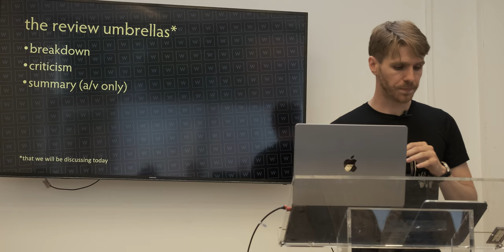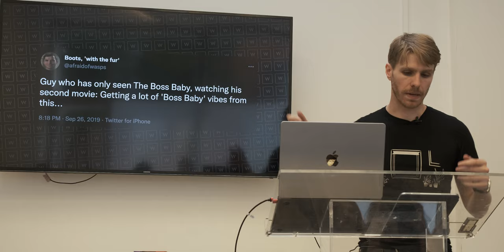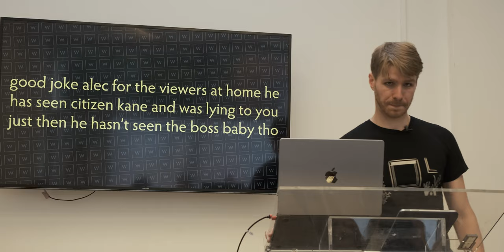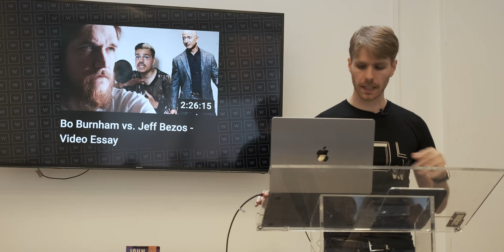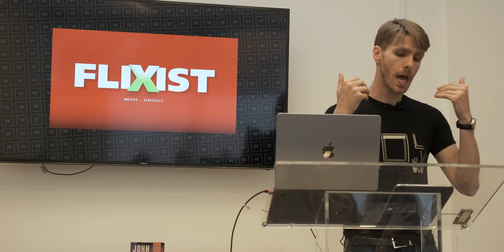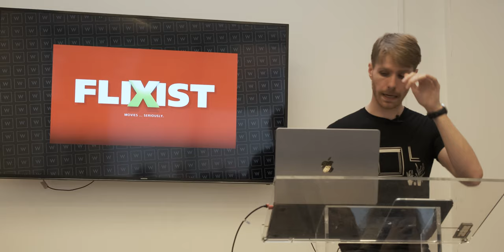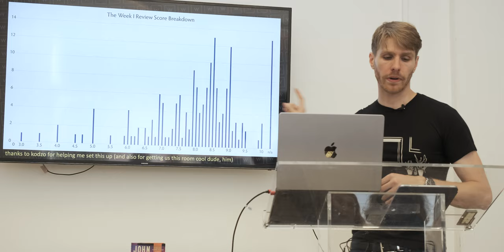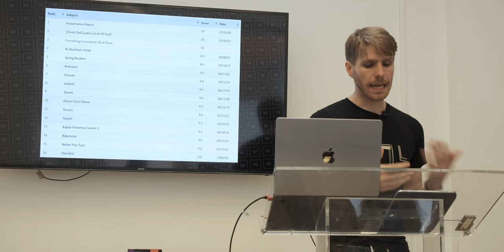taking responsibility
aren't you sad you missed 2 and a half hours of this?

The Week I Review has been laid to well deserved rest. Future videos @AlecKayEm